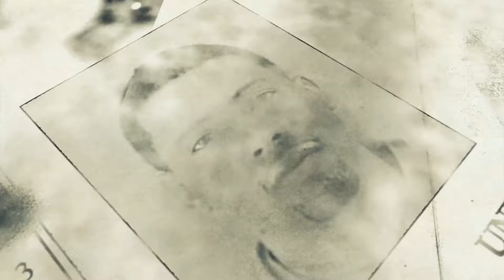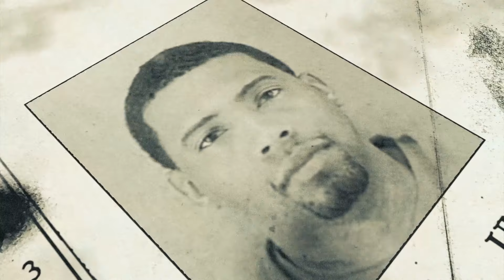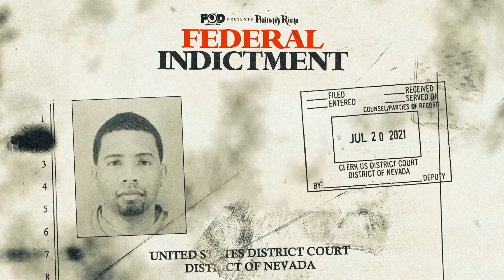Philthy Rich - END GAME (Official Visualizer)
Listen to the album “FEDERAL INDICTMENT". Out Now!